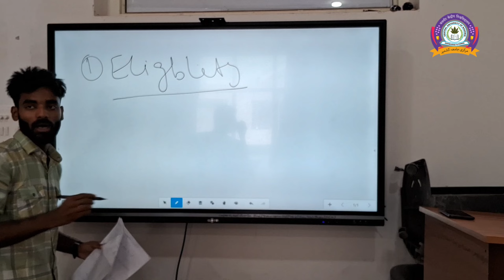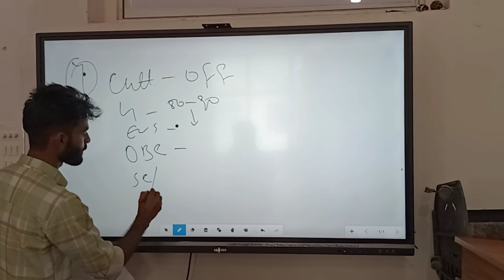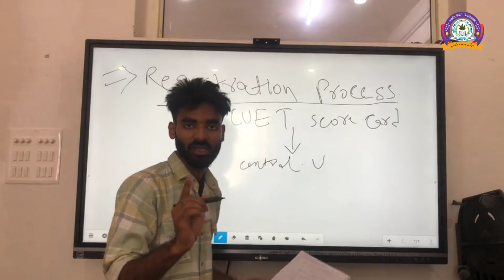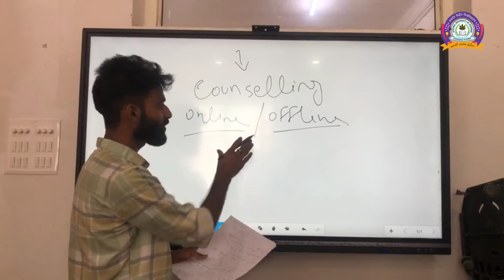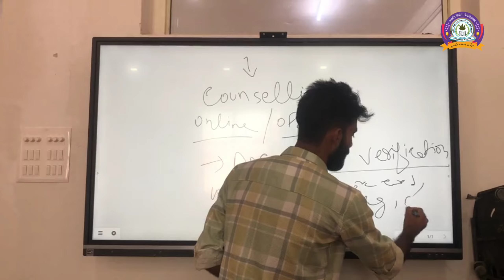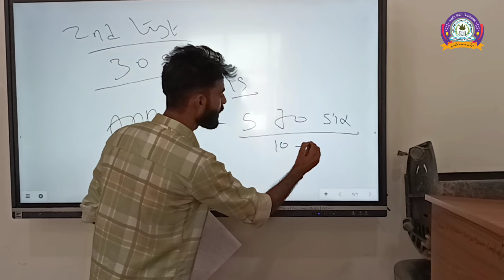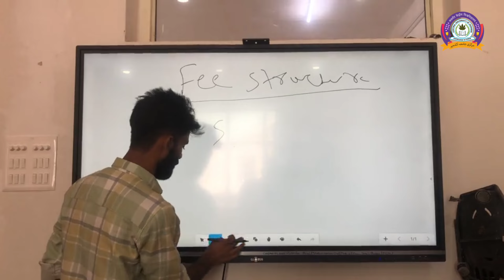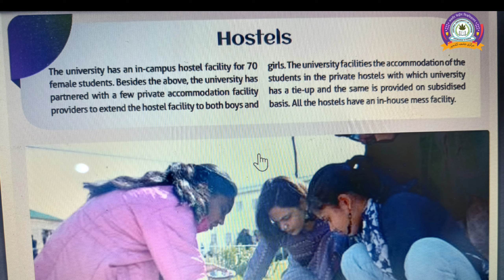Central University of Kashmir admission 2024| Cuet UG result 2024 | All information regarding CUK .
Hello Friends ! My name is Modassir,
I am here again with a new video which is video title as ' About Central University of Kashmir in details

In this video we try to provide information regarding cuk with review as well as cuk councelling and registration process

I hope you enjoy this Video. Thankyou for watching! !